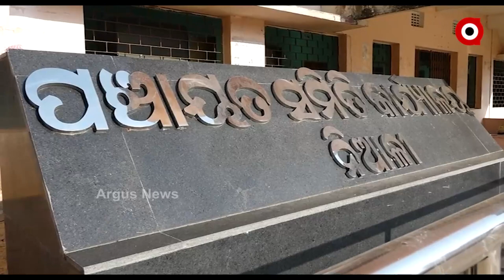ପ୍ରଶାନ୍ତଙ୍କ ଉପରେ ଦୁଃଖର ପାହାଡ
କୁହାଯାଏ ଦୁଃଖ ଯେତେବେଳେ ଆସେ ଭାଇ,ବନ୍ଧୁ ,କୁଟୁମ୍ବଙ୍କୁ ଧରି ଆସେ..ଆଉ ଏମିତି ଏକ ଘଟଣା ଘଟିଛି ନିଆଳି ବ୍ଳକ ଅନ୍ତର୍ଗତ ନାଛିଗାଁର ପ୍ରଶାନ୍ତଙ୍କ କ୍ଷେତ୍ରରେ । ଓଡ଼ିଶାରେ କାମ ଧନ୍ଦା ନମିଳିବାରୁ ଦାଦନ ଖଟିବା ପାଇଁ ଯାଇଥିଲେ ସୁଦୂର ଚେନ୍ନାଇ । ସେଠାରେ ଏକ ଭୟଙ୍କର ଟ୍ରେନ ଦୁର୍ଘଟଣାରେ ନିଜର ଦୁଇଟି ଗୋଡ଼ ହରାଇଲେ ପ୍ରଶାନ୍ତ ।